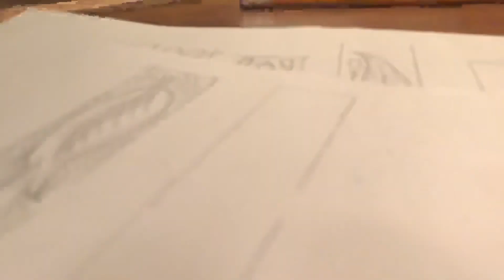Sketching / Drawing a pattern for a dog collar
I started doing some leathercraft   This is me designing something for a dog collar I’m gonna make today. I thought you might enjoy it.  I know I like watching people draw things on You Tube 👍
I will post links to all dog collars on my ETSY page the name of my Etsy shop is MHBLADECO.